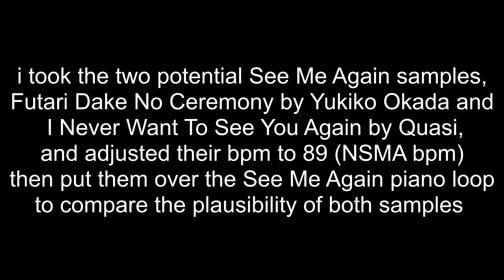kanye west - never see me again sample comparison | yukiko okada or quasi?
its quasi 🤬🤬🤬